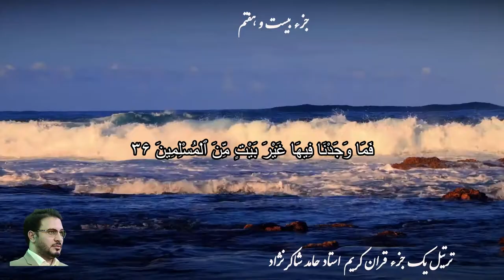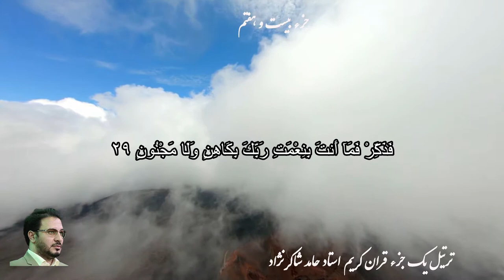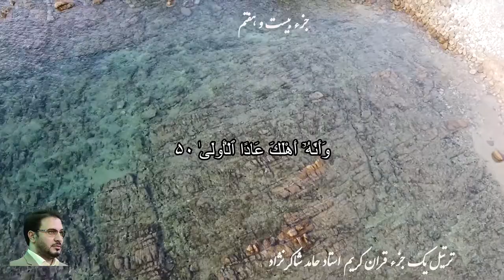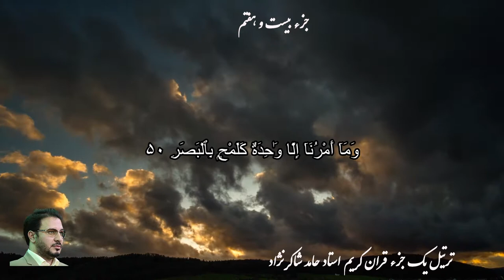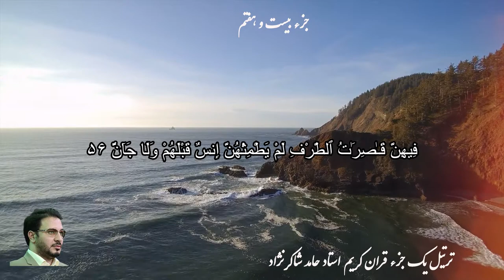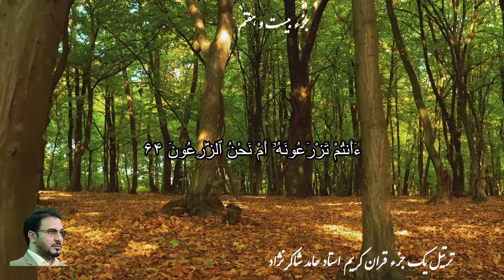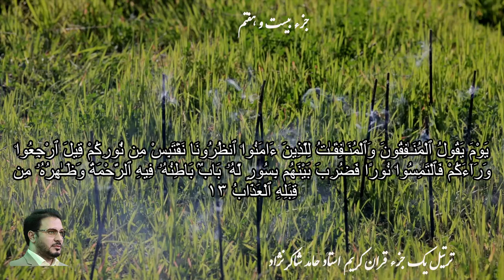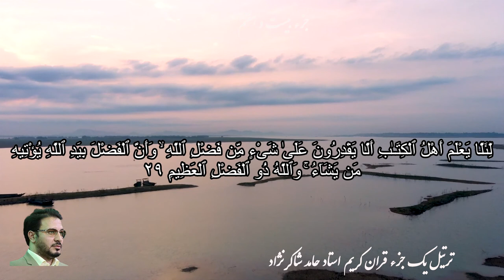Juz 27( 30 Juz Quran تلاوت ۳۰ جزء قرآن ) جزء بیست هفتم